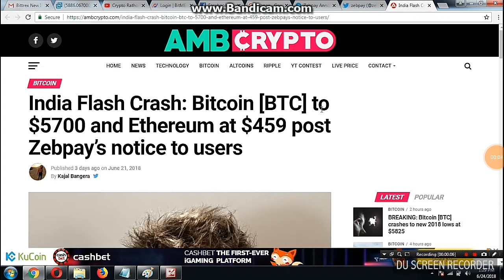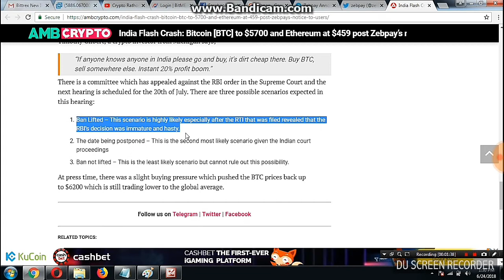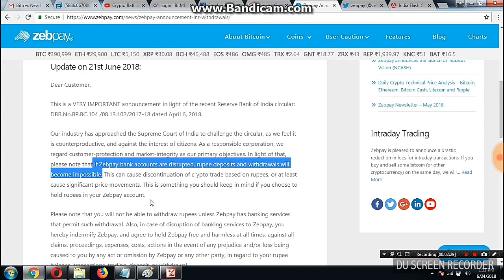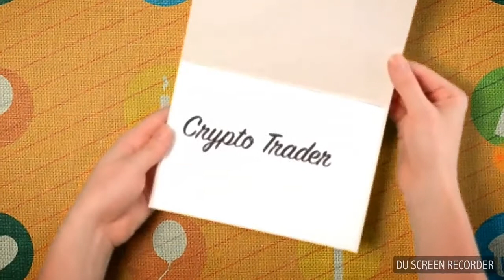Zebpay Stopped Withdrawal Do not Panic, Cryptocurrency Soon Legal in India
Cryptocurrency Soon Legal in India , Already A Panel is Sitting to Review all Crypto Cirulation in India